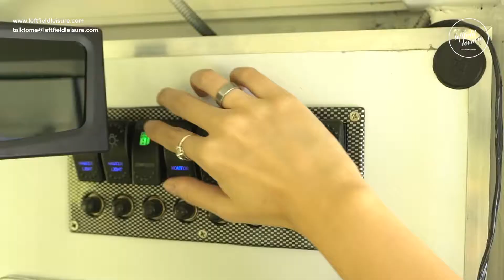Company Profile Video TGC Solar System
Produced by Leftfield Leisure
Client: TGC Singapore

Leftfield Leisure Production (PT Sinemaji Karya Indonesia) is a digital video producing machine in Indonesia that was established in 2011.
From the beginning, we have known as a passionate Production House that delivers high-quality products and forming collaborative partnerships that allow us to communicate your messages in the most engaging way.